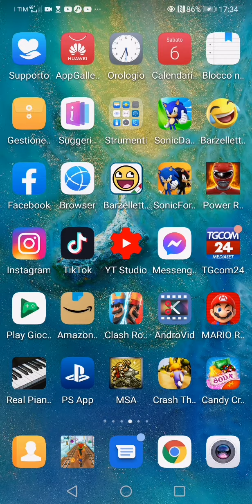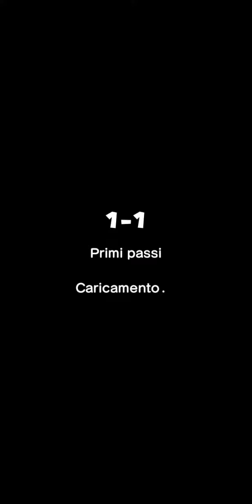Condividi(1)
questo è un canale di intrattenimento